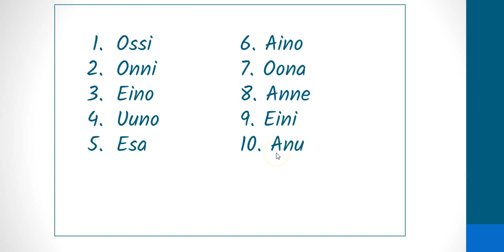Ossi, Onni, Eino, Uuno, Esa, Aino, Oona, Anne, Eini, Anu